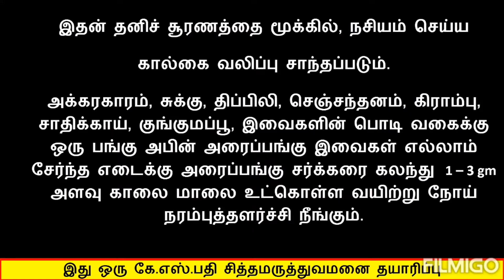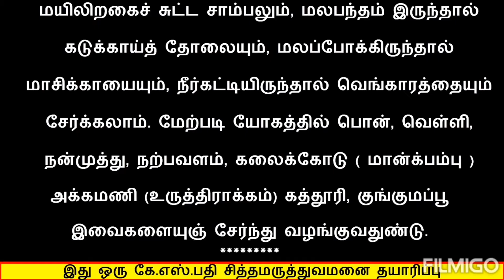அக்கரகாரம் 3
அக்கரகாரம் – AKKARA - KARAM
வேறுபெயர் – அக்கராகாரம், அக்கிராகாரம்
Anacyclus Pyrethrum
( Root of the Anthemis pyrethrum)
English – Pellitory of SPAIN; pellitory root; Pyrethi radix
Telunku – Akala-karam, Malayalam – Akki-karuka, Kannadam – Akkala-kare, Sanskirit – Akarakaraba
இந்த வேர் சற்றேறக்குறைய விரலலவிருக்கும். நிறத்தில் வெண்கறும்மை இதை மென்று சுவைக்க,நாக்கு,உதடு, இவ்விடங்களில் விருவிருப்பையும்,எரிச்சலையும்உண்டாக்கும். வாயில் நீர் ஊரும். வங்காளம்,அரபியா,இவ்விடங்களில் ஏராளமாய் பயிராகும்.
சுவை – கார்ப்பு, வீரியம் – வெப்பம், பிரிவு – கார்ப்பு.
செயல்
வெப்பமுண்டக்கி – Stimulant
உமில்நீர்ப்பெருக்கி – Sial0gogue
தடிப்புண்டாக்கி -- Rubefacient
குணம் – இதனால் பயங்கரமான கால்தோடமும் (வாத தோடமும்) தாகசுரமும் நீங்கும். இதை வாயிலடக்கிக் கொள்ள,நாவரட்சி நீங்கி நாக்கில் நீர் ஊறும்.